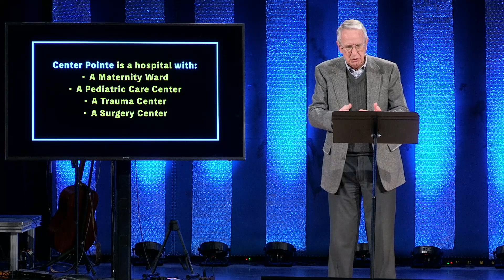Curing A Crippled Culture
Center Pointe Christian Church
Speaker: John Russell